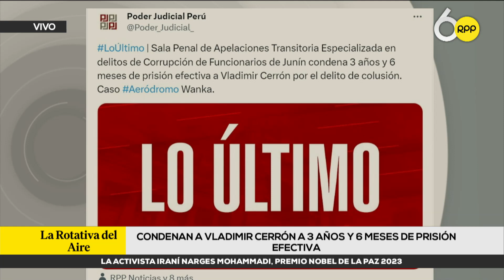Condenan a Vladimir Cerrón a tres años y seis meses de prisión efectiva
🚨 El Poder Judicial condenó al líder de Perú Libre, Vladimir Cerrón, a tres años y seis meses de prisión efectiva por el delito de colusión.